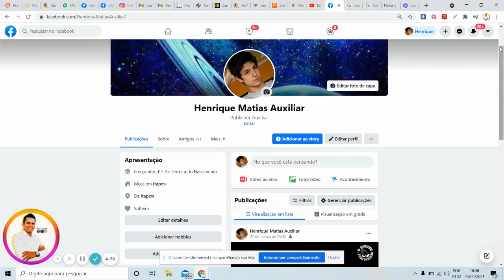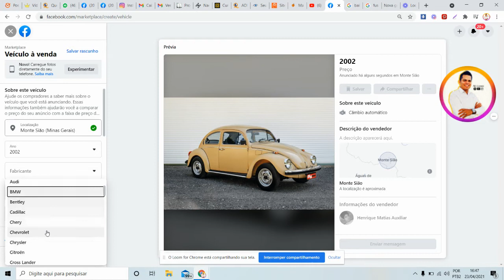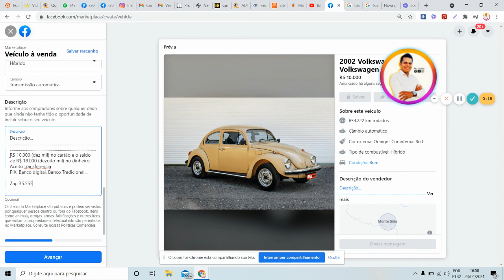APRENDA A FAZER ANÚNCIOS QUE VENDEM NO MARKETING PLACE DO FACEBOOK | 1º Aula | Prof. Nc Lopes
É de suma importância aprender como fazer os melhores anúncios de produtos e serviços no Marketing Place do Facebook e neste vídeo eu ensino você as melhores informações do Marketing Place do Facebook

CADASTRE -SE
(Para ganhar CPM em Dólar)
(Para colocar ADX no seu site)
(Para falar pessoalmente com o Lopes)
1º Você também pode ser um Profissional nessa área!
2º Apenas 3 investimentos é necessário para vc chegar no ápice: Intelectual, Patrimonial e Tempo!
3º Sabia que 99% das pessoas que trabalham com internet E NA INTERNET, não conhecem este mercado!!!